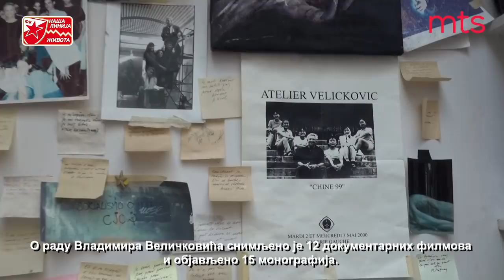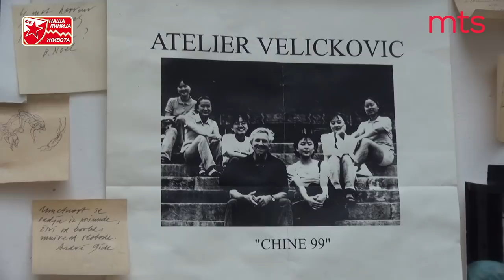Naša linija života | Priča dvadeseta - Najveći srpski slikar današnjice navija za Zvezdu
Vladimir Veličković je najveći srpski slikar današnjice. Već 52 godine živi i radi u Parizu. Prvi je Srbin koji je postao član francuske Akademije lepih umetnosti i nosilac je francuskog ordena viteza Legije časti. Član je Srpske akademije nauka i umetnosti.